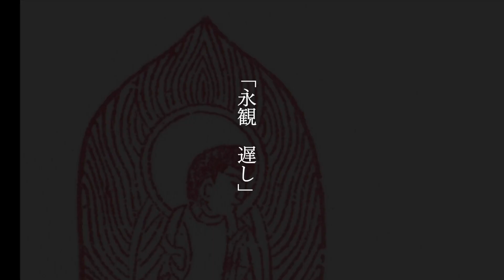【永観堂】青紅葉もなかなか素敵✨静寂に身を置く楽しさ◉京都市左京区永観堂町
今回は京都市左京区永観堂町にあります紅葉で有名な永観堂を散策です。

永観堂の正式名は聖衆来迎山　禅林寺。
創建は853年今から1170年前。
元は平安時代前期の文人、藤原関雄の山荘があった場所をのちに
弘法大師の弟子「真招」がそこを譲り受けて創建しました。
その10年後清和天皇から「禅林寺」と寺号をいただきました。

お寺の伽藍は山の起伏に合わせた配置。
そして境内には約3000本のモミジがあり
紅葉の最盛期には堂塔が浮かぶような景色が見事と評判です。

永観堂のお話で本尊も有名です。
阿弥陀如来立像で「みかえり阿弥陀」と呼ばれております。
なぜその姿なのでしょう。。

真言宗のお寺に浄土信仰を持ち込んだのは禅林寺の中興の祖として崇められる永観でした。

※禅林寺の中興の祖（衰退した寺を復興させた人）

ある日永観が念仏行のためこの本尊の周りを読経しながら歩いていました。すると
阿弥陀如来が須弥壇から降りて永観を先導し始めたんですね・・
永観さん驚きます。
そして阿弥陀如来は振り返り「永観遅し」と声をかけたんですね。
みかえり阿弥陀はこの時の姿を留めているそうですよ。

1597年に四天王寺で曼荼羅堂として建築されたものが10年後の1607年に
永観堂へ移築され阿弥陀堂になりました。
美しい極彩色の装飾は近年再現されたものです。
めっちゃくちゃ綺麗でした。

この日も暑い日でした。うっかり飲みのもの忘れて、そのまま永観堂敷地内にを突き進んでいきましたが、行かれる方はお気をつけて下さいね。
敷地内に水分補給できるところはありませんので！
私たち危うく熱中症になる所でした。反省反省・・・

※総門の外に自販機ありますので、そこで買うか家からしっかり持参してお参り下さいね。

多宝塔には私だけ行って来ました
主人には水分をとって休んでもらってる間に。
階段がきつかったです。
絶景を拝めたのは頑張って登って来たものへのご褒美です😂

　これから秋が来て11月の中頃以降ぐらいですかね。。
美しい紅葉はまた多くの人々の癒しになるでしょう。

ハイクオリティBGM 2ヶ月延長プラン配布中。以下のURLからどうぞ。
◉拝借画像：AC写真より